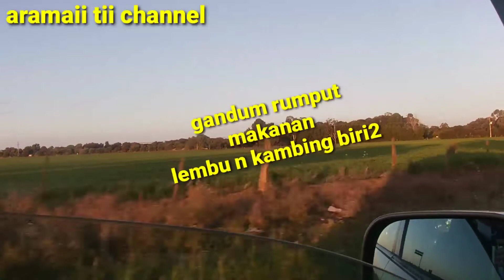Gopro hero 7 4k footage, Explore mysterious lakes in Australia,